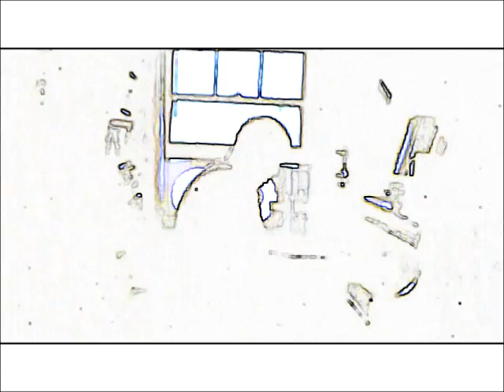Improv - Woo Hoo! (2013July23)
Improv - Woo Hoo!